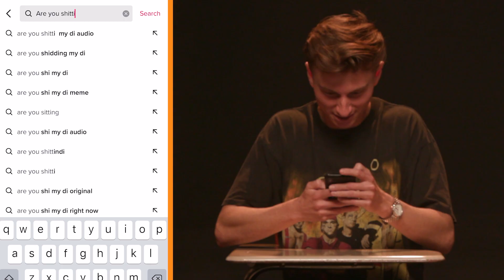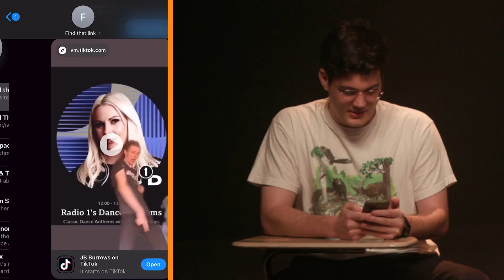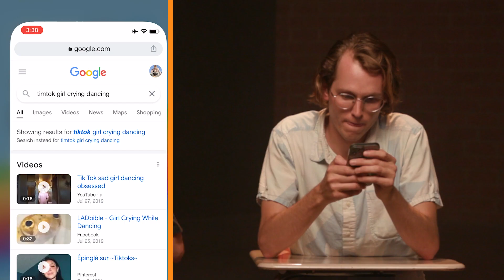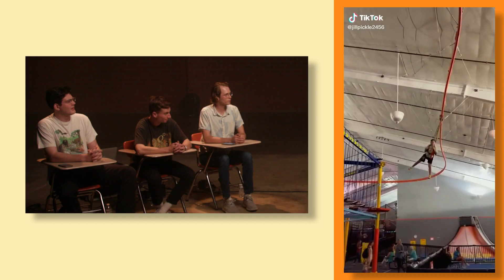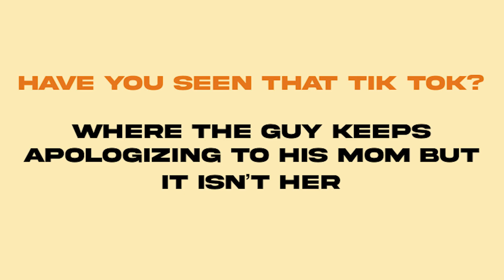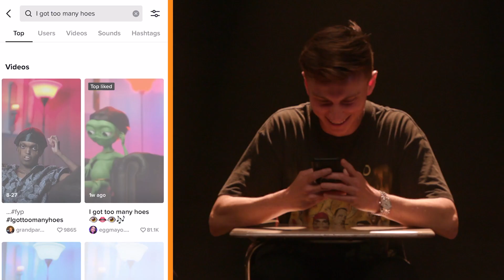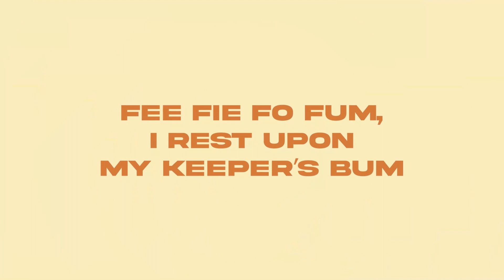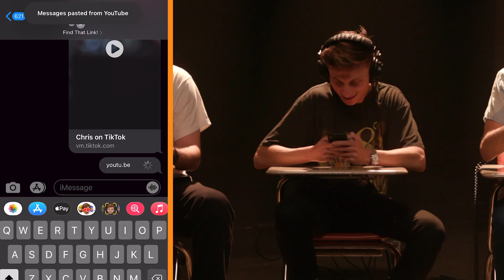Youtuber challenges Comedians | Find That Link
In this episode @TedNivison goes at it with @TrevorWallace and Andrew Michaan of @PodcastButOutside